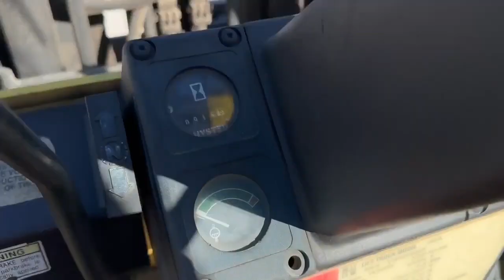HYSTER H80XL For Sale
Operationally Tested (See Video For Machine in Operation), 8,000 LB Lift Capacity, 3 Stage Mast, LP Gas Engine, Side Shift, Hard Rubber Tires, Forks Included - Notes: starts, runs, drives, mast lifts, shifts, etc.

**Financing Available Onsite and Online thru Farm Credit Services, AgDirect, and AgriCredit -- Call for Details
**Shipping Available Nationwide and for Export -- Call for Details

Notes:
Only noted issue is handle is loose for side shift control.  If pulled from lower, side shift operates correctly, handle is just loose

Celebrating 40 Years of Quality Sales and Service. For more high quality late model farm equipment, check out our full inventory online.